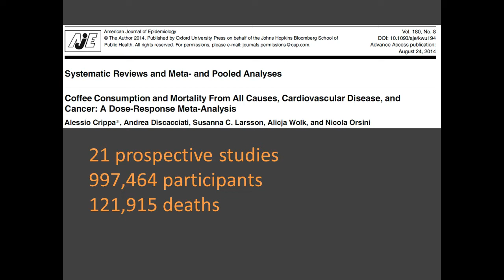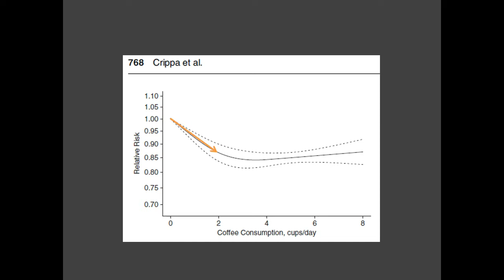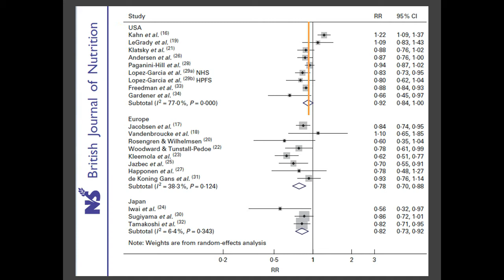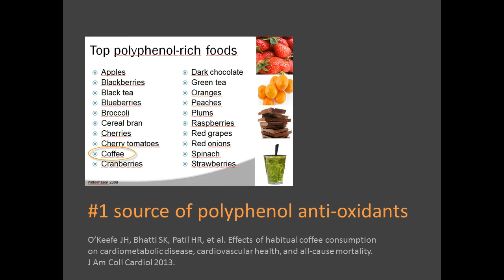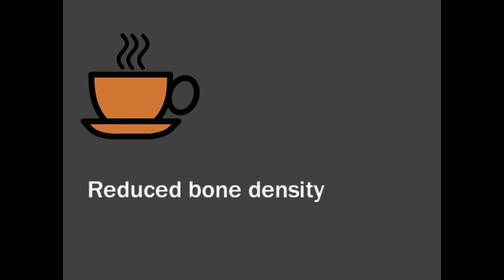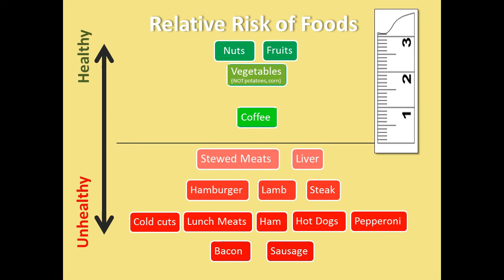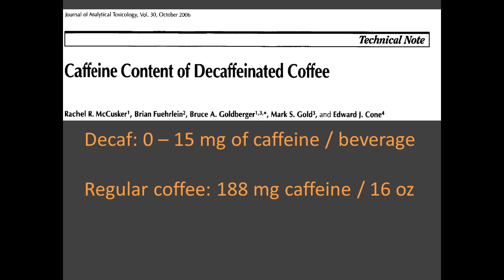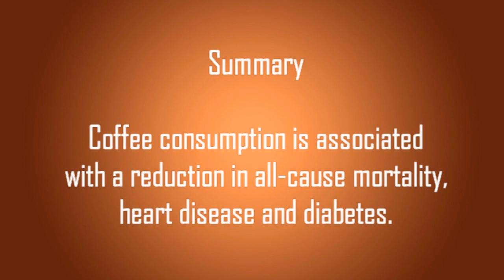Coffee - Evidence of its Health Benefits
An evidence based review of the health benefits of coffee consumption.